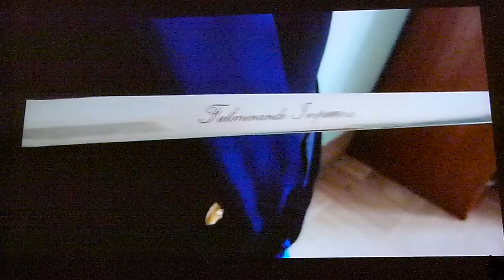Orione V, comincia l'avventura